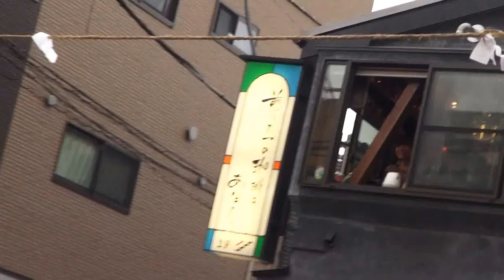平成27年 三鷹市 下連雀 八幡大神社 例大祭 一之宮 本社神輿。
キューバとジャパン 文化交流    。三鷹八幡大神社例大祭 本社神輿　一之宮と二之宮千貫神輿渡御。
鎮座地：三鷹市下連雀4-18-23
鳳凰の目がダイヤモンドでギネスブックに載ったという神輿を持つ下連雀八幡大神社の祭礼、
一之宮神輿と二之宮神輿はそれぞれ町内を巡行した後、午後２時に三鷹ショッピングセンター前で合流し三鷹駅前を通過して、
その大きさと担ぎ手の波は見る人々を圧倒する。両神輿ともさらに町内巡行を続け宮入は夕方となる。

≪　一之宮神輿　≫　黒漆のふっくらとした延屋根に舞い降りた大きめの鳳凰が特徴の、伝統的な神輿。
台輪寸法三尺（九十センチ）、屋根延べ神社方神輿。昭和６０年から修復の手が加えられ、二之宮神輿とともに新装デビューをした。
行徳・後藤直光作。テコ舞姿の錫杖を先頭に、金色に輝く２基の獅子頭、
大大鼓、それに舞手を大勢従えた新川囃子に先導され氏子町会を巡行して三鷹ショッピングセンターの駅寄り交差点で
二之宮神輿と合流して駅周辺を巡回し再び町内渡御を続ける。右奥に見えるのは二之宮神輿。
≪　二之宮神輿　≫　野筋(のすじ)を勇壮な金龍が駆け下り、鳳凰の眼がダイヤモンドという豪華さ。
青貝をちりばめた螺鈿細工の延軒屋根、平屋台造りの神輿だ。台輪：四尺三寸（百三十一センチ）高さ３．６ｍ、重さ１．３トン、
担ぎ棒の長さ７．２ｍで、担ぎ手１２０人も必要とする大神輿は、１９９４年版のギネスブックにその大きさが日本一と掲載され、
同時に１億円ともいわれる製作費も話題になった。１９８６年（昭和６１年）行徳・浅子周慶作。

八幡大神社→ 　祭神は応神天皇。　明暦３年(１６５７)の｢振袖火事｣により、神田連雀町の名主、
松井治兵衛が罹災者２４名とともに新田開発のため当地に入植。連雀新田(後の下連雀村)の鎮守として寛文４年(１６６３)当社を勧請した。